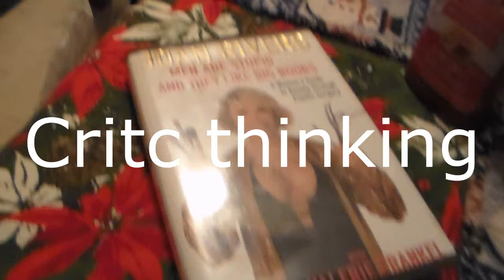critic thinking Big Boobs